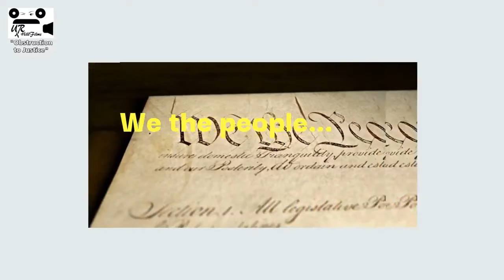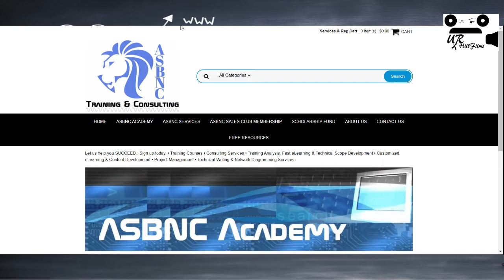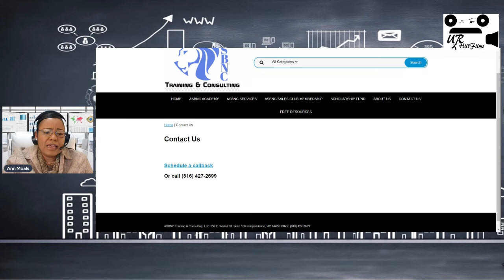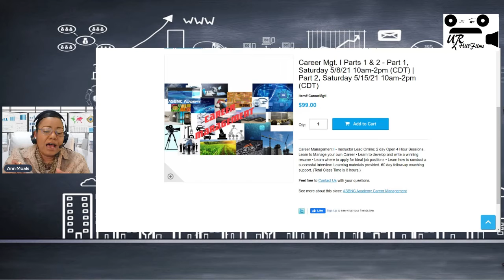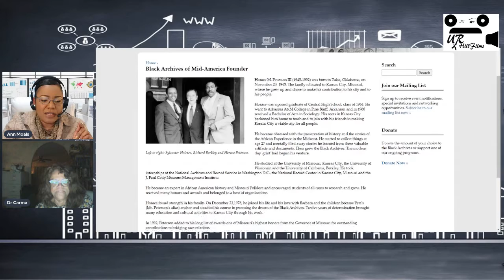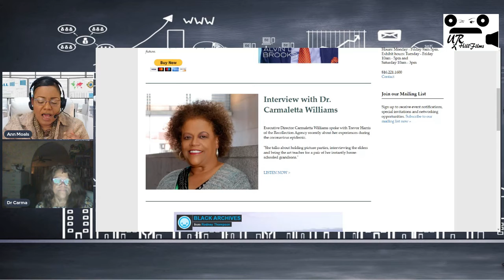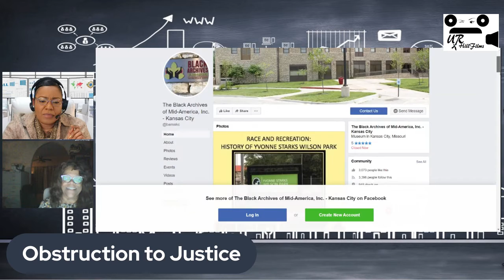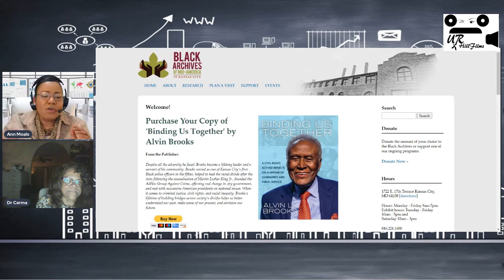“Obstruction to Justice”, News Commentary Broadcast TV 3/10/21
“Obstruction to Justice”, News Commentary Broadcast TV 3/10/21. Thank you for joining the Obstruction to Justice News Commentary broadcast where we discuss general information about relevant topics of the day, highlighting politics, economics, communities and businesses. Today Ann Moals discusses training & consulting opportunities at ASBNC Training & Consulting and talks with Dr. Carmaletta Williams, Executive Director of the Black Archives of Mid-America in Kansas City .